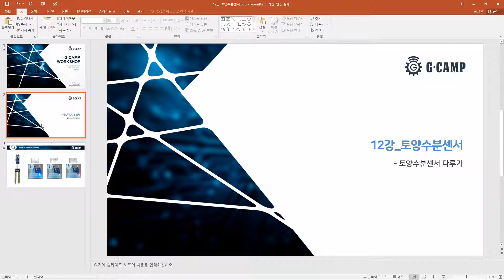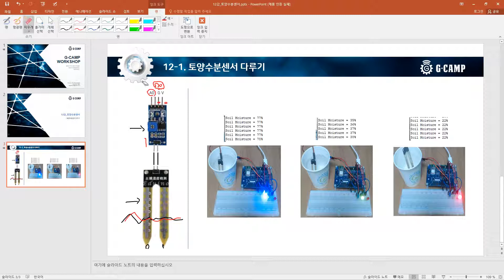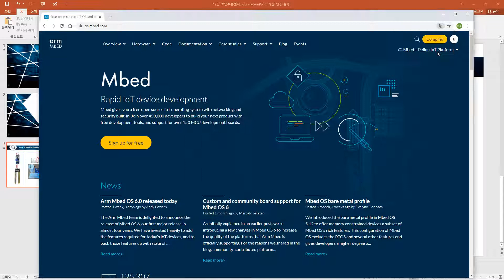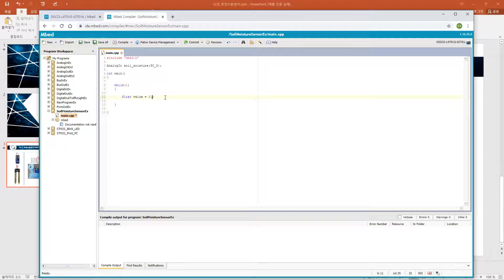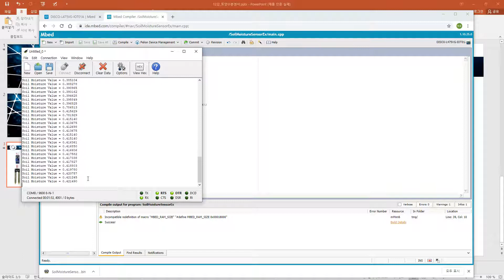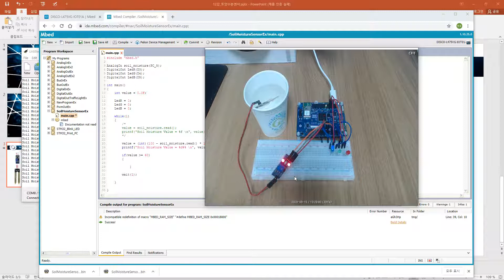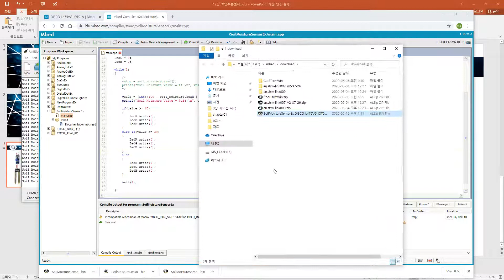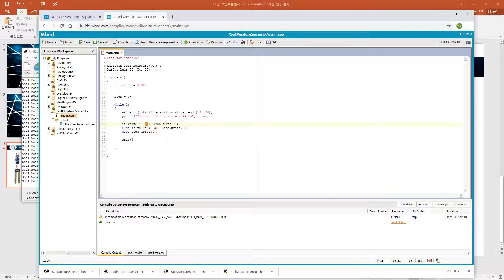Arm MBED Basics 12강 토양수분센서